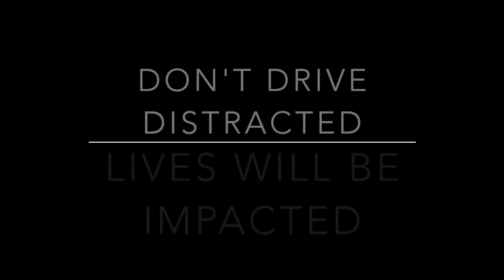Dunkin Donuts 4 Safety Commercial SBRHS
hannah and cam video sbrhs